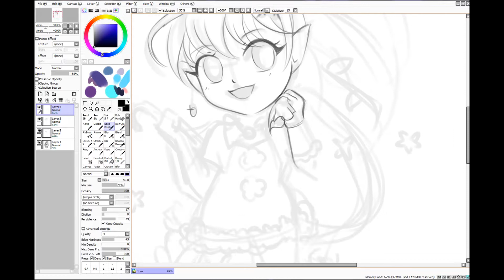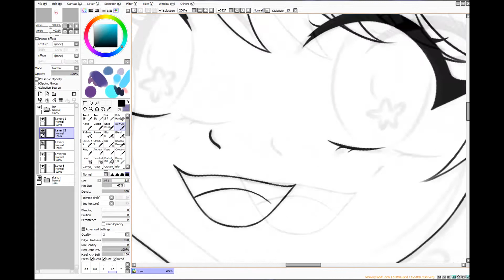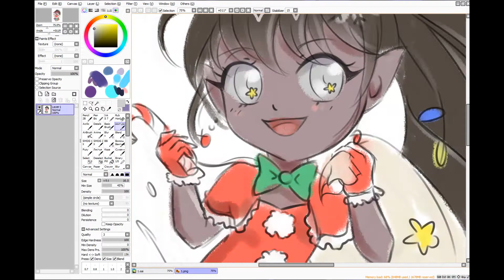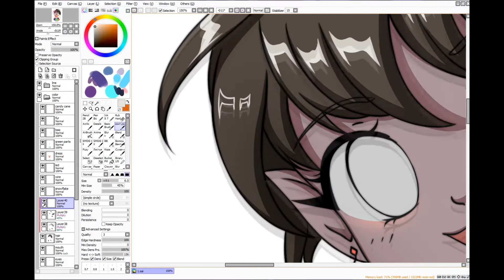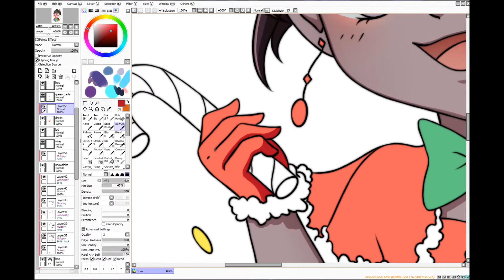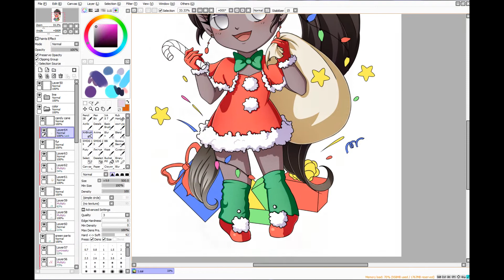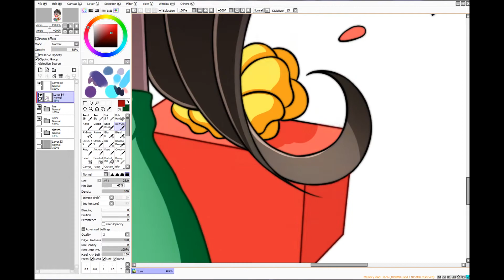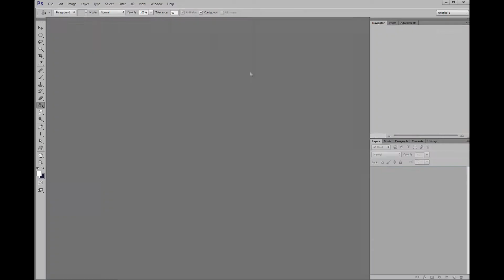[timelapse] Holiday chibi girl